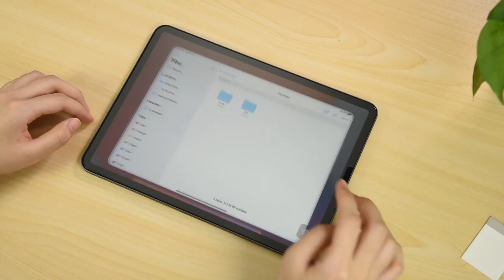iVoler Film de protection Verre Trempé pour la vidéo d'installation de la tablette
Tutoriel d'installation détaillé / Tablette / iPad / Protecteur d'écran en Verre Trempé  /  “Guider sticker”